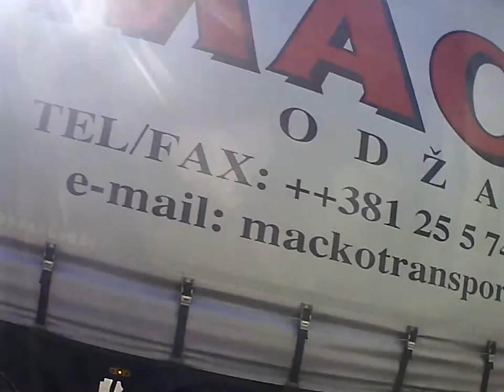Bačka Topola street cam